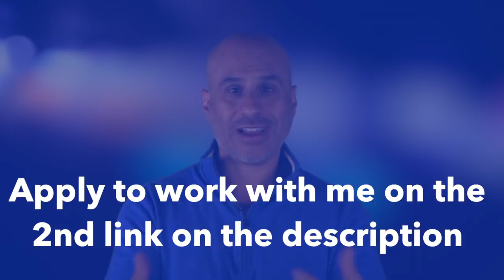Stop Trying To Make Him Want You